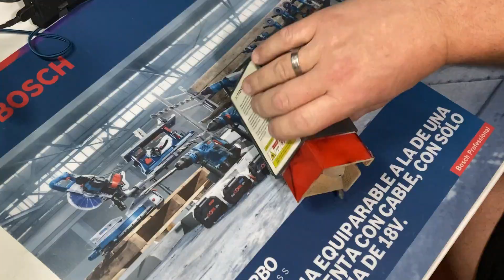MANTENIMIENTO PARA CNC LÁSER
Hacemos la limpieza y mantenimiento necesario para el correcto uso de la herramienta y sobre todo del laser y hacemos con esto que tenga muchas mas vida. La limpieza hay que hacerla con materiales adecuados para evitar dañar los materiales.

Mantenimiento para láser CNC, fácil pero imprescindible para todas las marcas.

Os dejo link de el alcohol especifico para este tipo de limpieza.

Bote de 1 litro de alcohol isopropílico

( El canal recibe comisiones por las compras bajo sus enlaces, el precio final de los artículos es el mismo para el comprador):

Batuherramientas
Reparaciones
Tutoriales
Reviews
Bricolaje
Reciclaje
Diy
Makers España
Antigüedades
Restauraciones
Electricidad
Electrónica
Bricoreciclaje
Palets
Carpintería
Hierros
Inventos
Creación máquinas
Hazlo tu mismo
Casero
Fácil